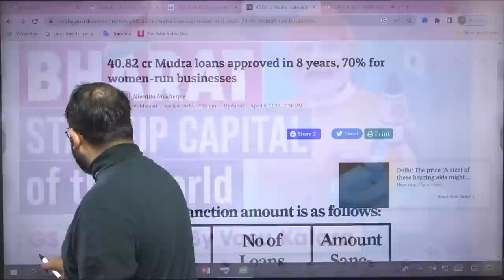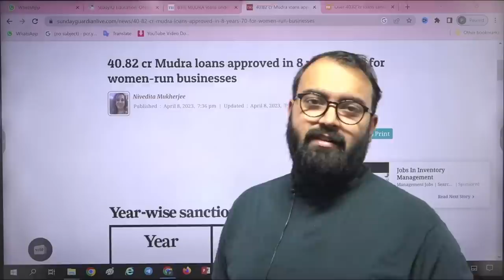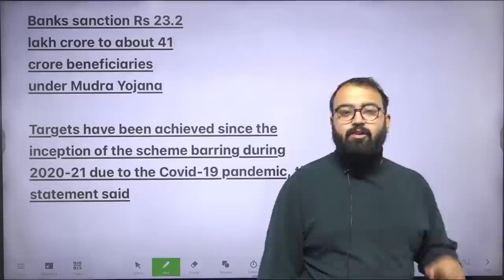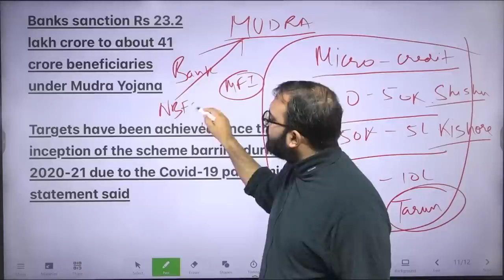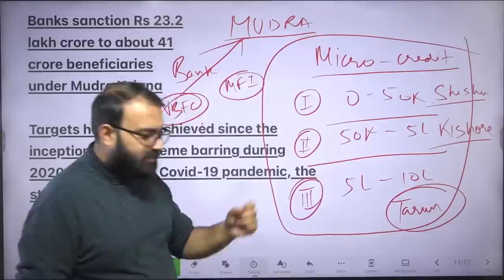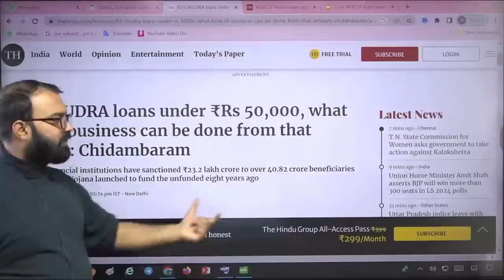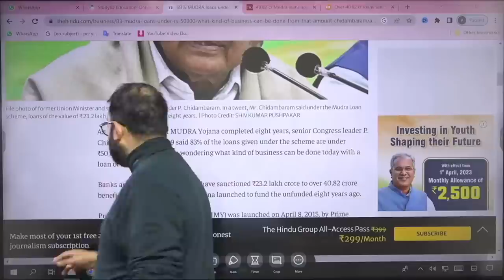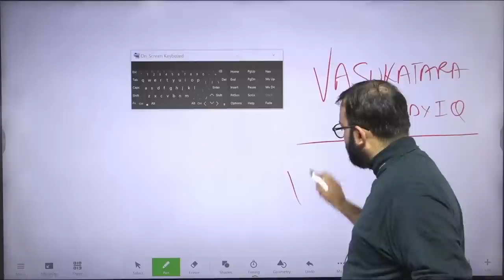How PM MUDRA Scheme is Empowering Rural India in Business | Rural Entrepreneurship | UPSC | StudyIQ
PM MUDRA (Micro Units Development and Refinance Agency) Scheme is transforming rural India and empowering aspiring entrepreneurs to start and grow their businesses. This scheme, launched by the Government of India, provides financial support in the form of loans to micro, small, and medium enterprises (MSMEs) in the rural areas of the country.
In this video, we delve into the details of the PM MUDRA Scheme, its features, benefits, and impact on rural entrepreneurship and economic development. Aspirants preparing for UPSC (Union Public Service Commission) exams will find this video insightful as it covers an important government scheme related to rural India and the Indian economy.